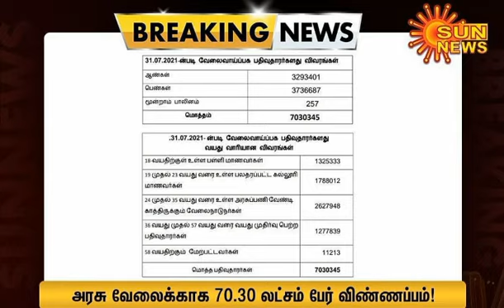அரசு வேலைக்காக 7000000 லட்சம் பேர் விண்ணப்பித்துள்ளனர்